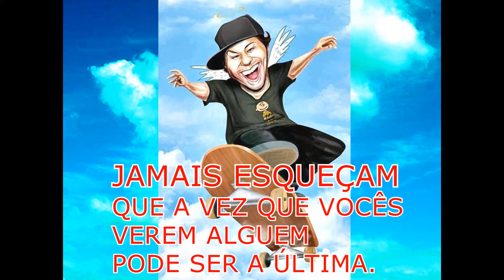Uma Criança com seu Olhar - Junior Rosário e Yann Monteiro (C.B.jr COVER)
Um tributo ao Alexandre Magno Abrão ( chorão) descanse em paz velhote!